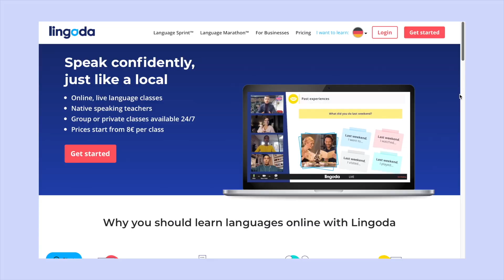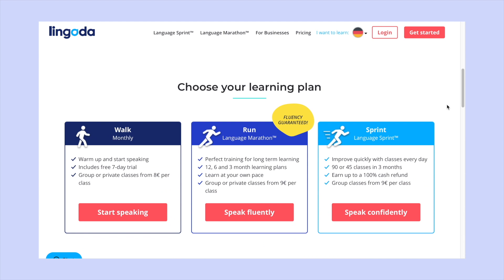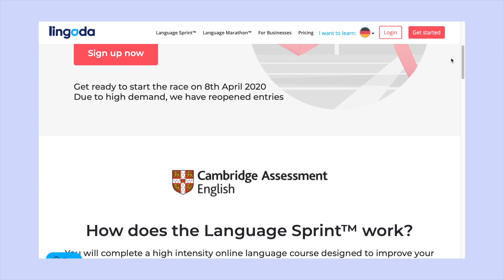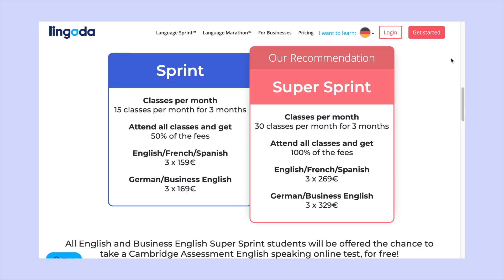I’ve Secretly Been Learning… 😱🤫😎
Hey, you! It's Natalia and I'm here to help you believe in yourself so that you'll learn a new language and travel the world! An online language school that offers classes for Spanish, German, French, English, and Business English. Their classes can take you from an absolute beginner to a fluent speaker!

Right now until April 3rd, you can register for Lingoda's Language Sprint! It's a 3-month language challenge that helps students not only improve but also build their confidence speaking their target language! If you've attended all your classes and followed the challenge rules, you will get a full refund!! AKA 90 languages classes for free!!

🌸Make sure to connect with Lingoda on Instagram!

✈️  If you are planning on traveling soon, please consider using my AirBNB code! You will receive a $40 credit for your first stay! In addition, by using my link, you will be helping fund my content~!
♡♡ My Favorite Korean Textbooks for Beginners (I don't think you need the workbook in order to learn the content presented):
♡ Integrated Korean Beginning 1:
♡ Integrated Korean Beginning 2:

♡♡ My Favorite Korean Textbooks for Intermediate Learners:
🌸 Grammar
Correct Your Korean - 150 Common Grammar Errors:

Aladin Website for Korean and Foreign Countries other than Canada and the US

🌸 Writing
HelloTalk
Tandem
iTalki (Get $10 worth of credit towards your first lesson with this link!)

Song: Escape
Artist: Ikson

Artist Links:
Ikson

SNS Animation: Emout

♡♡ Equipment Used to Make This Video:
♡ Canon G7X Mark ii (Video Creator Kit: Manfrotto PIXI MINI Tripod, a SanDisk 32GB SD Card, and extra NB-13L battery pack)
♡ Manfrotto PIXI MINI Tripod
♡ Editor: iMovie